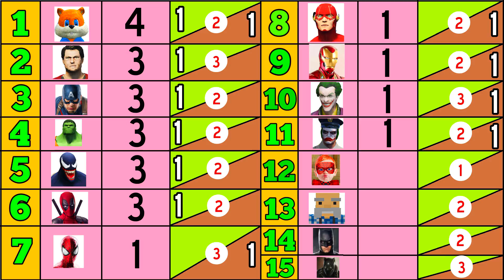Tank Helikopter Motosiklet ile Süper Tehlikeli Yarış Kamil Dayı Sunuyor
Örümcek Adam tank helikopter, motosiklet, uçak ve tekne ile yarışılan yeni tehlikeli yarış parkuru hazırladı. Süper tehlikeli yarışı Kamil Dayı sunuyor. Kara Panter, Deadpool, Örümcek Adam ve Joker süper arabalar, uçak tank ve helikopter kullanarak yarışıyor. Tehlikeli yarışın yeni bölümünde kazanan kim olacak acaba ?

Örümcek Adam Şimşek McQueen kanalı Örümcek Bebek, Örümcek Çocuk Joker, Sincap, Venom ve süper kahramanların yaptığı TEHLiKELi YARIŞ ve Minecraft'ta yaşadıkları komik MiNECRAFT MACERALARI roleplay videoları içeren bir eğlence kanalıdır.